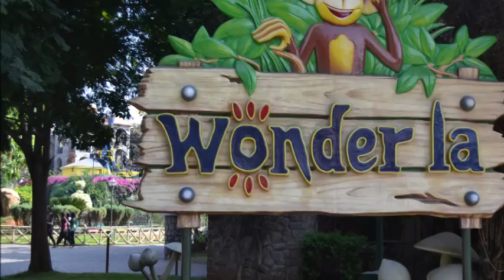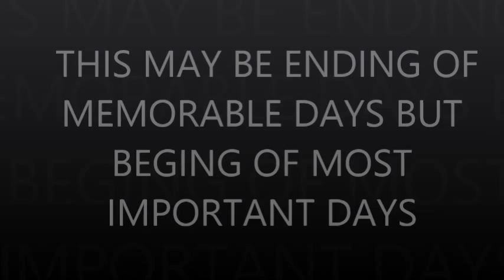Y10IT'S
Farewell vedio...This vedio is dedicated to all Y10IT's ...I wish u all  the best for u r future endeavours..